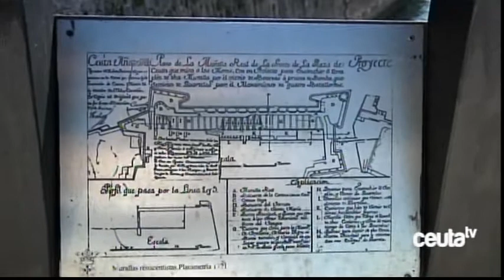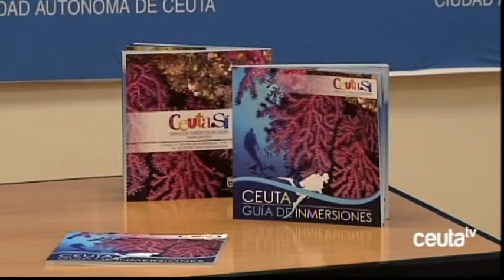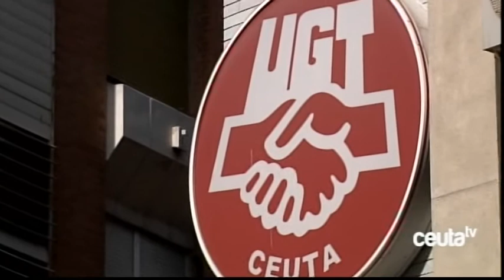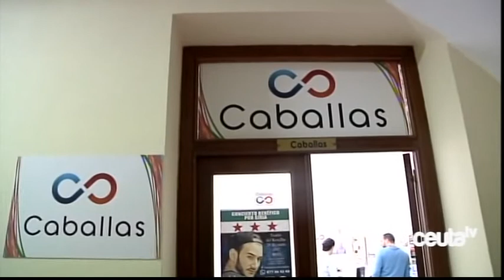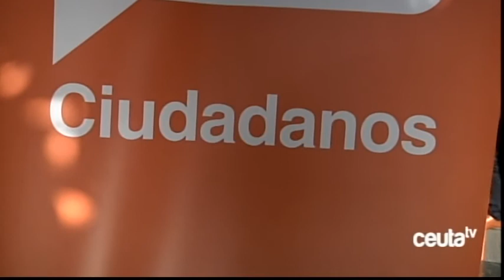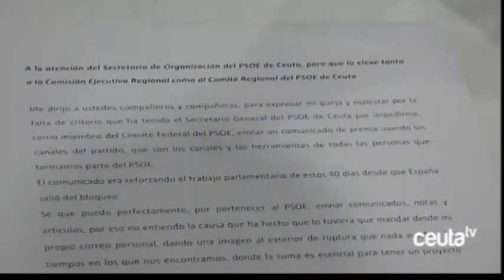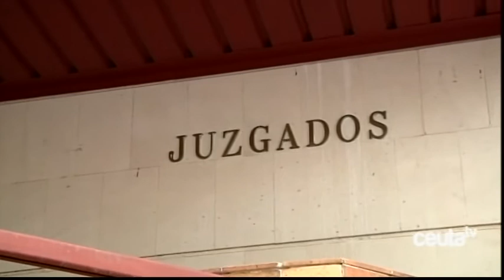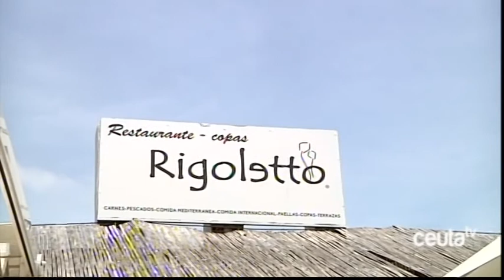INFORMATIVO CEUTA TV - 16 de mayo de 2017